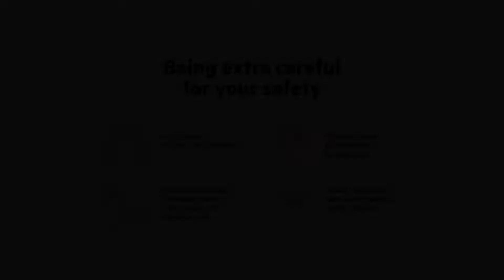OYO 3504 Vivek International Hotel, Jalandhar, India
About Property:
You're eligible for a Genius discount at OYO 3504 Vivek International Hotel! To save at this property, all you have to do is sign in.
OYO 3504 Vivek International Hotel is set in Jalandhar. Featuring a shared lounge, this 3-star hotel has air-conditioned rooms with a private bathroom. The accommodation offers a 24-hour front desk and a shared kitchen for guests.
At the hotel, all rooms are equipped with a wardrobe. The units at OYO 3504 Vivek ...
Property Type: Hotel
Address: Civil Lines, GT Road, 144001 Jalandhar, India
Searching For
1. OYO 3504 Vivek International Hotel - Jalandhar - India
2. OYO 3504 Vivek International Hotel - Jalandhar - India Address
3. OYO 3504 Vivek International Hotel - Jalandhar - India Rooms
4. OYO 3504 Vivek International Hotel - Jalandhar - India Amenities
5. OYO 3504 Vivek International Hotel - Jalandhar - India Offers and Deals
Audio Credit:
Track Title: Subway Dreams
Artist: Dan Henig